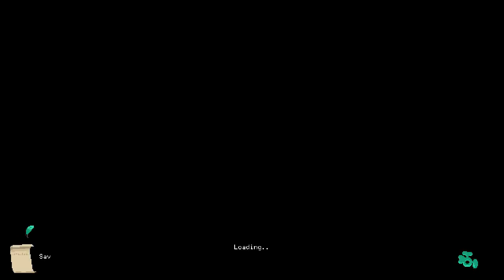Crixus Play's Moonlighter! A Merchants dream to Explore! Q Q